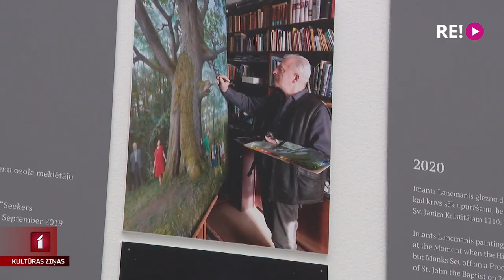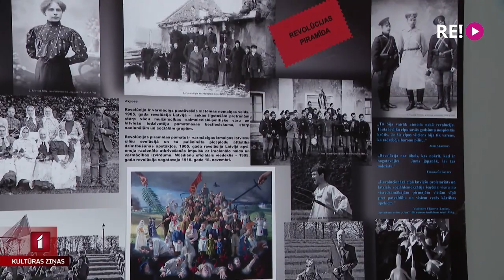Imanta Lancmaņa bagātīgā māksla septiņdesmit gadu šķērsgriezumā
Pērn mākslinieks un mākslas vēsturnieks Imants Lancmanis svinēja astoņdesmito jubileju. Piecdesmit gadi no tiem aizvadīti, glābjot un atjaunojot Rundāles pili, un vienlaikus arī gleznojot. Rīt Latvijas Nacionālajā mākslas muzejā durvis vērs retrospektīva izstāde “Imanta Lancmaņa māksla”. Ar leģendāro meistaru tikās  Anete Lesīte.